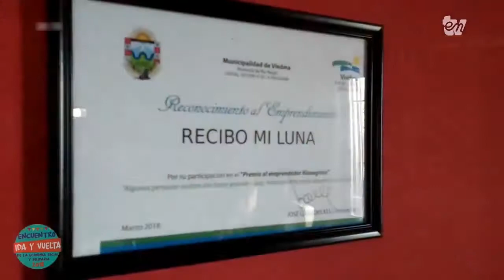Ida y Vuelta 2018 | Bloque 2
Programa del 4to encuentro de la economía social y solidaria Ida y Vuelta.